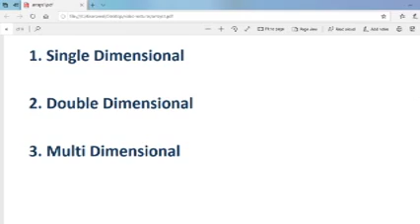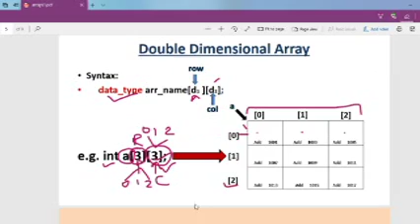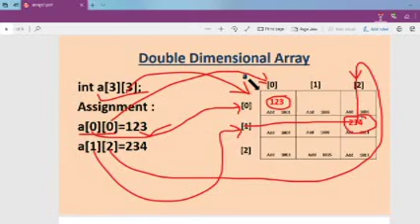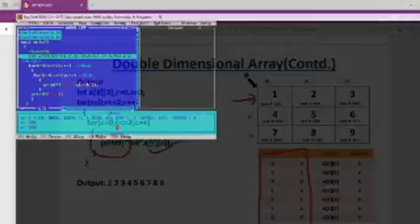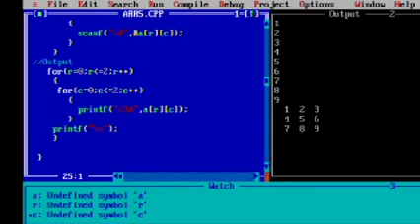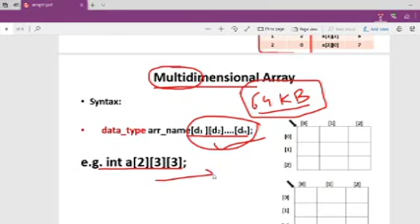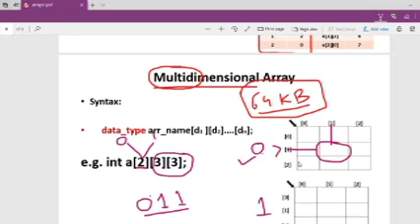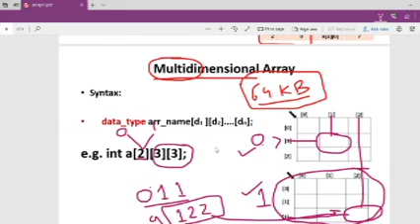Various Types of Arrays in C Language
This tutorial teach you about various types of Arrays in C Language. Single Dimension and Multi-Dimension Arrays